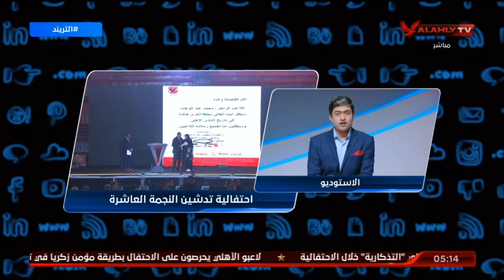محمد سعيد :اهتمام اعلامى باحتفالية الاهلى بالنجمة العاشرة وكلمة الكابتن الخطيب واهمية النجمة التاسعة